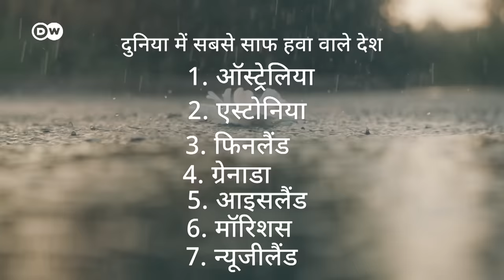क्या भारत की हवा दुनिया में सबसे खराब है? [Why air is so polluted in South Asia]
साफ हवा में सांस लेना सबका हक है. लेकिन हवा की गुणवत्ता पर नजर रखने वाले समूह आईक्यू एयर का कहना है कि भारत और उसके आसपास के देशों के लोगों को यह हक नहीं मिल रहा है. इस इलाके की हवा को दुनिया में सबसे दूषित पाया गया.
Everyone has the right to breathe clean air. But IQ Air, a group that monitors air quality, says that people of India and its surrounding countries are not getting this right. The air of this area was found to be the most polluted in the world.